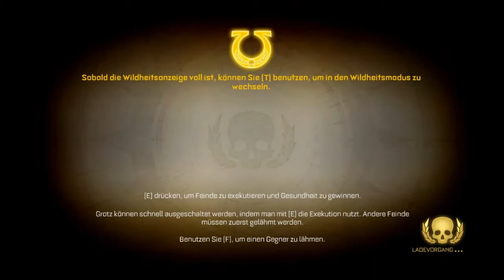Let´s Test Warhammer 40k: Space Marine Demo Part 4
Moin moin,
mein Urteil lautet insgesamt: Es macht sehr viel Spaß und dieser Spaß muss im Multiplayer noch größer sein. Allerdings hätte ich mir nen Tutorial gewünscht!
Viel Spaß!